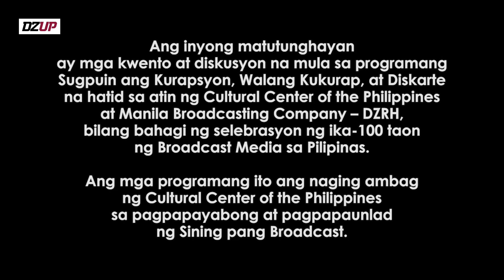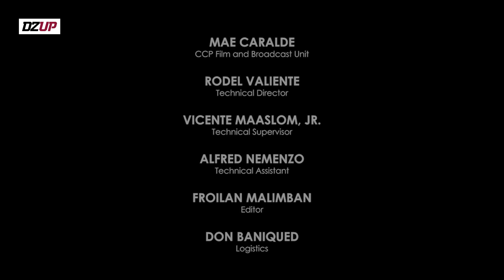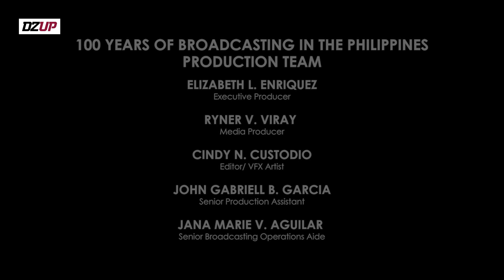CCP and MBC's Diskarte: Sugpuin ang Korupsiyon - Ep. 3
Tunghayan ang mga kwento sa likod ng paborito nyong programa, Cultural Center of the Philippines' and Manila Broadcasting Company's Diskarte Radio Program.

Sa ikatlong episode, pakinggan natin ang mga kwento tungkol sa Kwento ng Bayan Mula sa Balagtasan.

Follow DZUP!